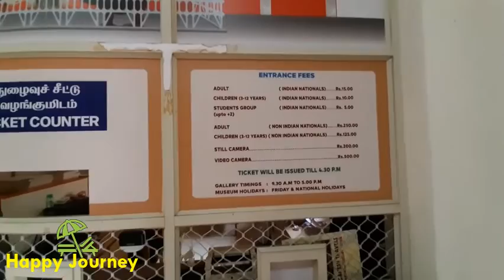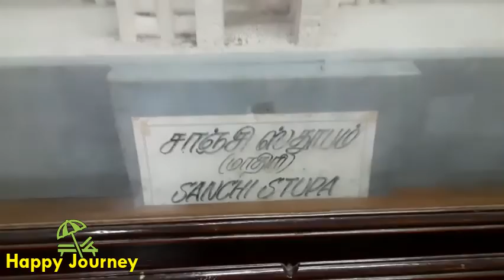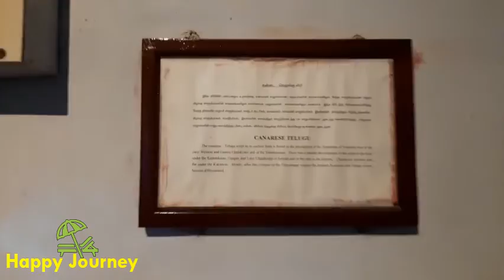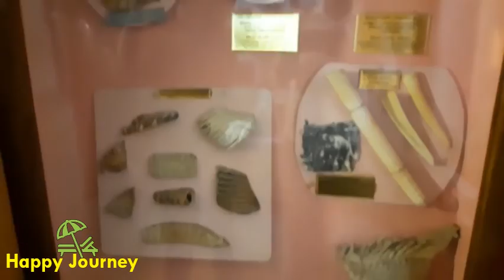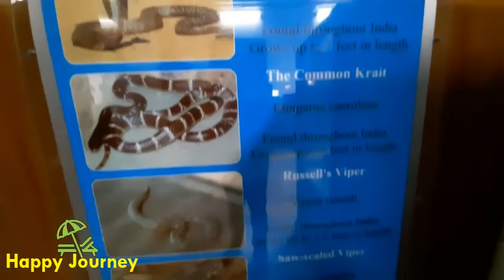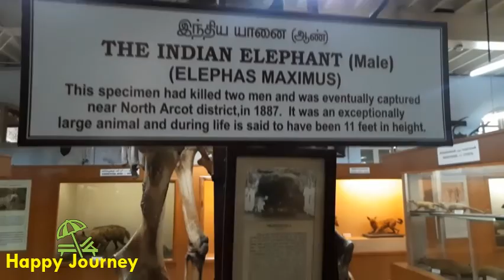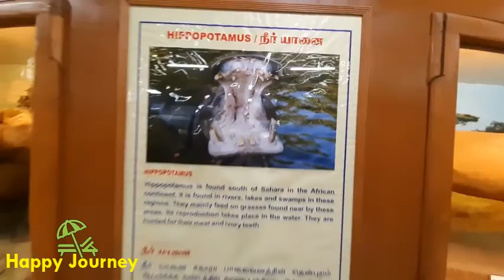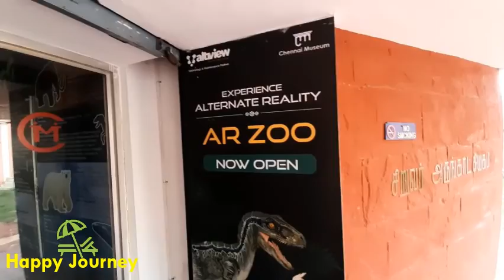Chennai Museum | சோழர் கல்வெட்டு | Happy Journey 2.0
பொன்னியின் செல்வன் | Chennai Museum | சோழர் கல்வெட்டு | அரசு அருங்காட்சியகம் | First Dinosaur |